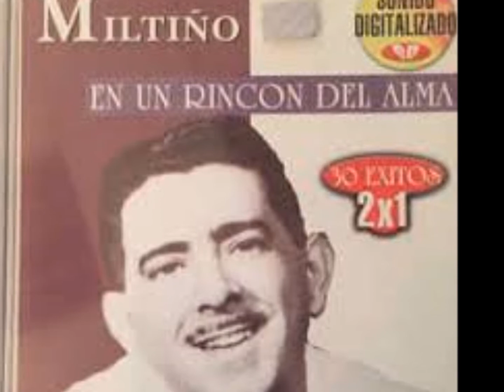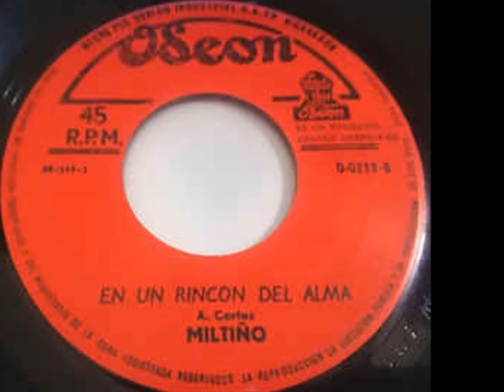CLASICAS DEL AMOR 758 MILTINHO - EN UN RINCON DEL ALMA